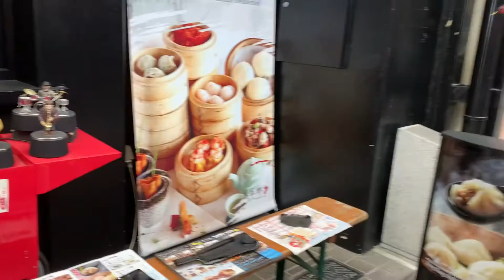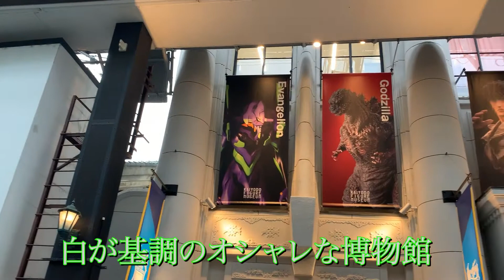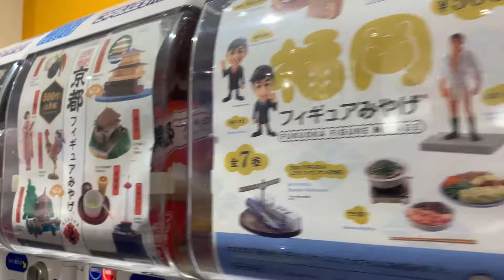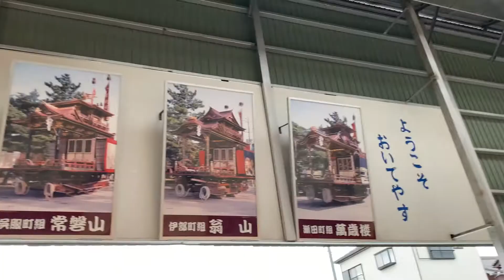海洋堂フィギュアミュージアム「龍遊館」と黒壁スクエアを散策（滋賀県長浜）.Shiga Nagahama KUROKABE Figure Museum KAIYODO.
今回は滋賀県長浜市にある黒壁スクエアに行って来ました。

お目当ては海洋堂フィギュアミュージアム「龍遊館」です。
黒壁スクエアには古い歴史ある伝統的なものから、新しいアートまで、盛りだくさん！

タンベチャンネルの登録、よろしくお願いします。